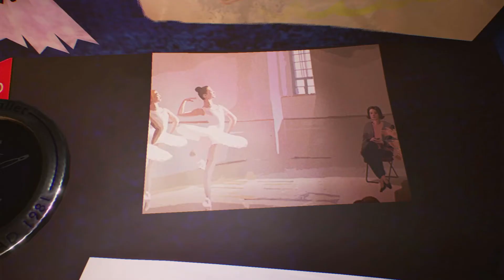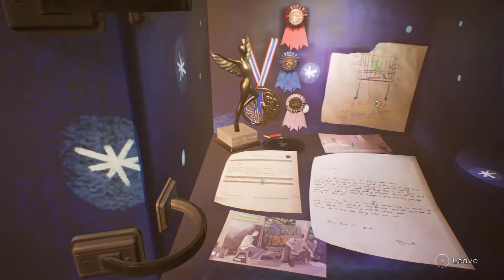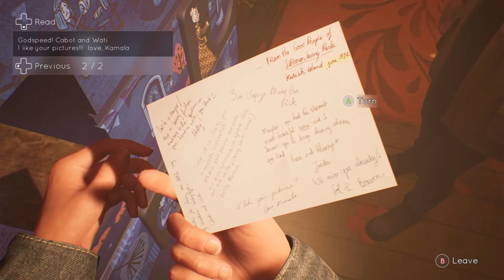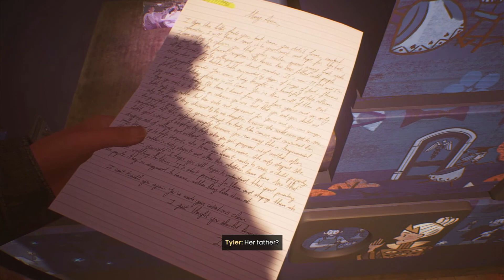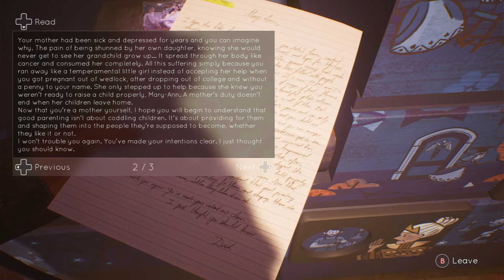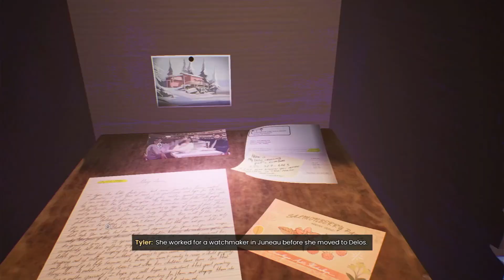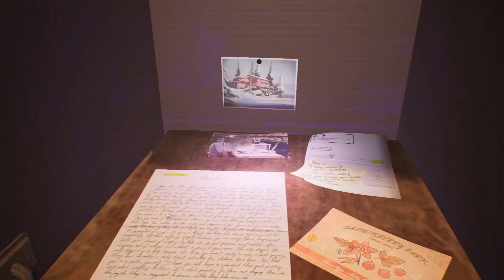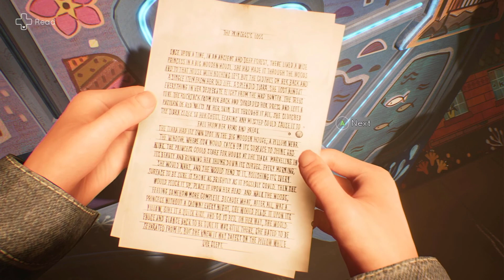Let's Play Tell Me Why | Episode 19 | Marianne's Mystery Loft | Hatch Attack!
Let's Play Tell Me Why! This episode we find out that our mom was actually The Riddler the whole time?

*lets play *tell me why *dontnod